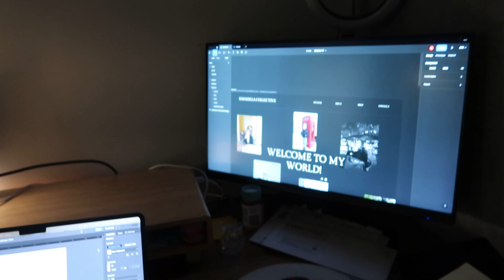LEAVING TAMPA | Katelyn Williams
A little moving vlog for ya!

MENTIONS
The Conscious Nutritionist on TikTok → @sciousnutritionist